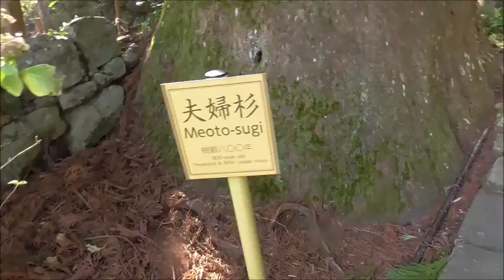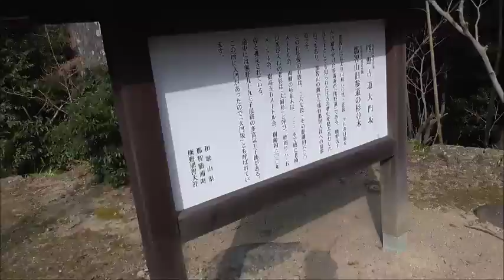那智の滝へ向かう旅 熊野古道の石段を登った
那智の滝への旅　今日は愈々熊野古道に差し掛かります。
まずは大門坂から石段を！！